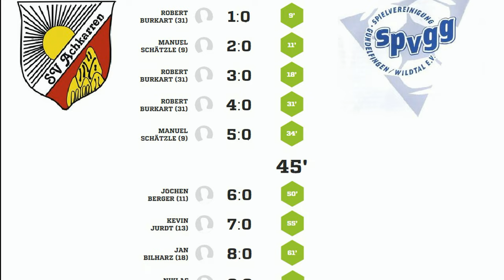SV Achkarren - SPVGG Gundelfingen/Wildtal 2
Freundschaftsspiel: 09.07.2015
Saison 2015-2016